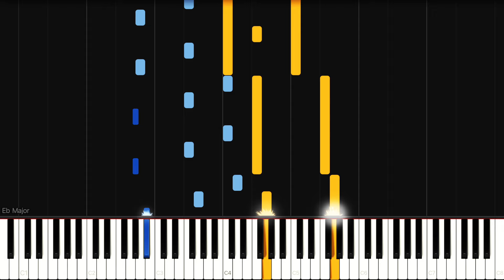Lion Theme (from Lion) by Dustin O'Halloran & Hauschka | Piano Tutorial | INTERMEDIATE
Piano tutorial and cover of "Lion Theme" by Dustin O'Halloran and Hauschka, from the film Lion.